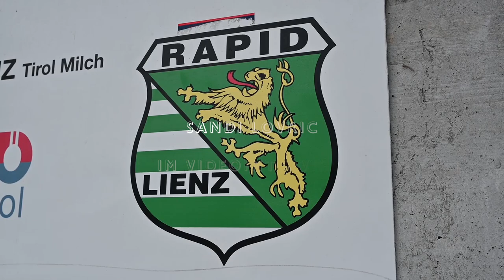Fußballer Sandi Lovric im Interview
Im Lienzer Dolomitenstadion, wo der 23-Jährige vor vielen Jahren als Nachwuchskicker die Bälle verteilt hat, spricht Sandi Lovric mit dolomitenstadt.at über sein Leben in der Schweiz, die komplizierte Zeit bei Sturm Graz, seine Italienischkenntnisse, wichtige Entscheidungen und seinen Traum von der Champions League.